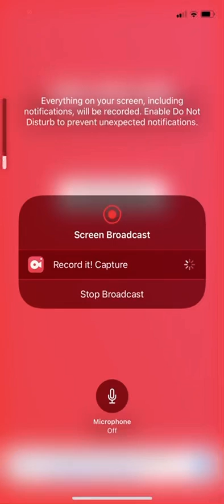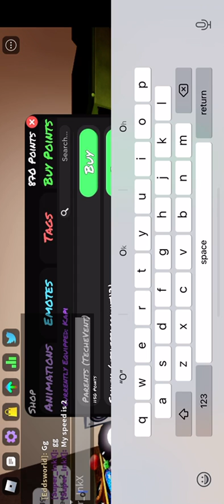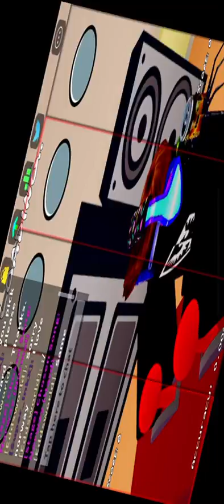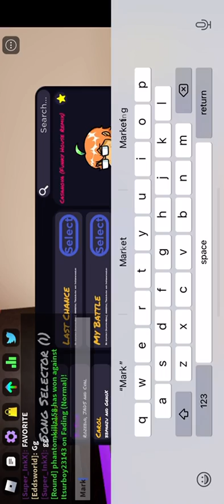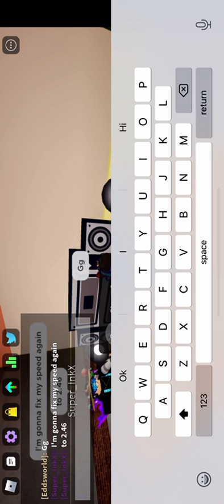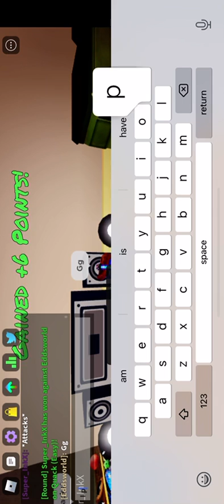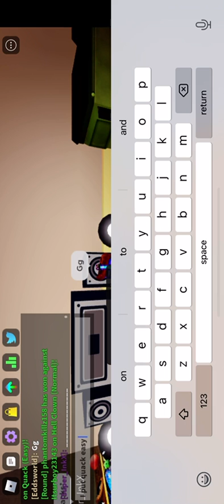Freeplay roblox Funky Friday